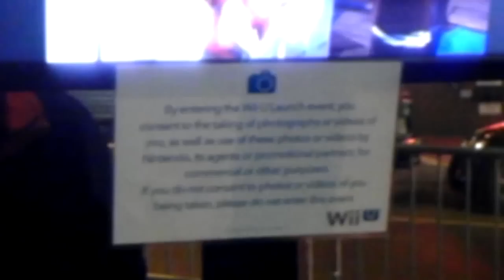WIi U launch event final hour waiting line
Waiting in line for WiiU launch in.New York City. Unedited.